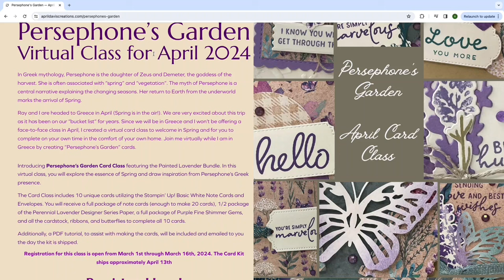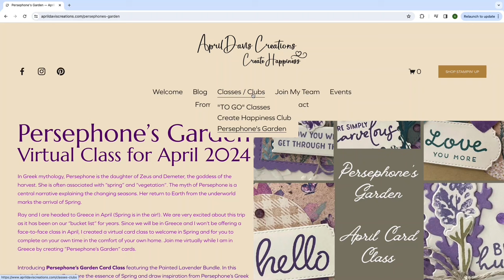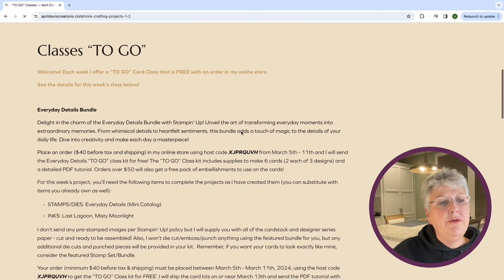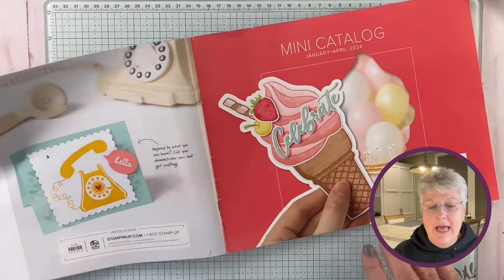Stampin’ Up! Everyday Details TO GO Class #2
In this video, I use the Stampin’ Up! Everyday Details stamp set to create three beautiful cards. Please join me.